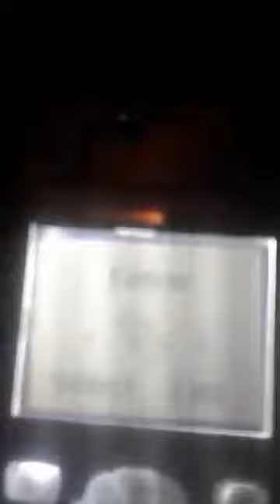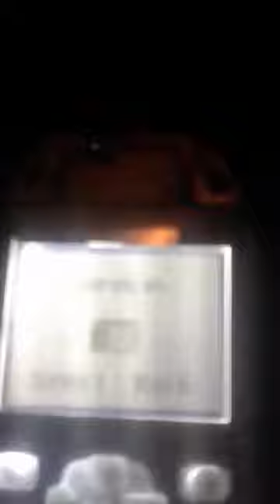kokia 3310 /2017 S'abonner 10000000 / Permanent new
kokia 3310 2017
nokia 3310 bend test,
nokia 3310 battery life,
nokia 3310 bullet test,
nokia 3310 better than iphone 6,
nokia 3310 break test,
nokia 3310 blend,
nokia 3310 badinerie,
nokia 3310 broken,
nokia 3310 being shot,
nokia 3310 battery,
nokia 3310 crash test,
nokia 3310 composer,
nokia 3310 crush,
nokia 3310 call,
nokia 3310 case,
nokia 3310 challenge,
nokia 3310 charger,
nokia 3310 durability test,
nokia 3310 drop test from space,
nokia 3310 destroyed,
nokia 3310 destruction,
nokia 3310 disassembly,
nokia 3310 drop test 1000 feet,
nokia 3310 drop,
nokia 3310 dancing,
nokia 3310 everythingapplepro,
nokia 3310 experiment,
nokia 3310 extreme drop test,
nokia 3310 explosion,
nokia 3310 exploded,
nokia 3310 extreme test,
nokia 3310 en una trituradora industrial,
nokia 3310 español,
nokia 3310 empire state,
nokia 3310 arabayla ezdik,
nokia 3310 funny,
nokia 3310 features,
nokia 3310 fire,
nokia 3310 facebook,
nokia 3310 funny vid
nokia 3310 ios,
nokia 3310 introduction,
nokia 3310 india,
nokia 3310 iphone,
nokia 3310 jerryrigeverything,
nokia 3310 jokes,
nokia 3310 kick,
nokia 3310 kick ringtone,
nokia 3310 katana,
nokia 3310 kick ringtone remix,
nokia 3310 vs katana,
nokia 3310 kutu açılımı,
nokia 3310 kırma,
nokia 3310 kırılma testi,
nokia 3310 klingeltöne,
nokia 3310 kırma testi,
nokia 3310 liquid nitrogen,
nokia 3310 legend,
nokia 3310 launch,
nokia 3310 lcd,
nokia lumia 3310,
nokia 3310 vs nokia lumia,
le nokia 3310,
nokia 3310 meme,
nokia 3310 maximbady,
nokia 3310 microwave,
nokia 3310 music,
nokia 3310 modified,
nokia 3310 mozart 40,
nokia 3310 mod,
nokia 3310 miza,
nokia 3310 message alert tone,
nokia 3310 message tone,
nokia 3310 new,
nokia 3310 new 2014,
nokia 3310 nokia tune,
nokia 3310 new version,
nokia 3310 nickel,
new nokia 3310 review,
nokia 3310 vs nickel,
nova nokia 3310,
nokia 3310 original,
nokia 3310 on fire,
nokia 3310 open,
nokia 3310 original ringtone,
nokia 3310 official video,
nokia 3310 oha diyorum,
nokia 3310 phone,
nokia 3310 parody,
nokia 3310 press,
nokia 3310 pureview,
nokia 3310 (consumer product),
nokia 3310 windows phone,
nokia 3310 parçalama,
nokia 3310 prueba durabilidad y resistencia,
nokia 3310 pub,
nokia 3310 podsłuch,
ringtone hp nokia 3310,
nokia 3310 meilleur que iphone 6,
nokia 3310 ringtone remix,
nokia 3310 ringtone kick,
nokia 3310 remix,
nokia 3310 ringtone original,
nokia 3310 ringtone 10 hours,
nokia 3310 ringtone badinerie,
nokia 3310 ringtone piano,
nokia 3310 ringtone standard,
nokia 3310 snake,
nokia 3310 shredder,
nokia 3310 song,
nokia 3310 sound,
nokia 3310 stress test,
nokia 3310 shot,
nokia 3310 startup,
nokia 3310 sledgehammer,
nokia 3310 shooting test,
nokia 3310 test,
nokia 3310 teardown,
nokia 3310 techrax,
nokia 3310 tune,
nokia 3310 trailer,
nokia 3310 tones,
nokia 3310 torture test,
nokia 3310 text tone,
nokia 3310 train,
nokia 3310 throw test,
nokia 3310 unbreakable,
nokia 3310 unlock,
nokia 3310 unboxing and review,
nokia 3310 upgrade,
nokia 3310 unzerstörbar,
nokia 3310 un üzerinden arabayla geçti,
nokia 3310'un üzerine kızgın top koyulursa,
nokia 3310'un üzerine kızgın demir top koyulursa,
nokia 3310 vs,
nokia 3310 vs iphone,
nokia 3310 vs train,
nokia 3310 vs iphone 7,
nokia 3310 vs shredder,
nokia 3310 vs iphone 6 drop test,
nokia 3310 water test,
nokia 3310 weapon,
nokia 3310 water,
nokia 3310 will it blend,
nokia 3310 whatsapp,
nokia 3310 windows,
nokia 3310 windows 8,
nokia 3310 vs water,
nokia 3310 webtekno,
new nokia 3310,
yapyap nokia 3310,
nokia 3310 zil sesi,
nokia 3310 zil sesi remix,
nokia 3310 zil sesleri,
mod nokia 3310 minecraft 1.5.2,
nokia 3310 vs nokia 1100,
20mm vs nokia 3310,
nokia 3310 41 megapixel,
nokia 3310 vs 50 cal,
nokia 3310 vs iphone 5 drop test,
nokia 3310 vs iphone 6 maximbady,
nokia 3310 vs iphone 6 funny,
iphone 6 nokia 3310,
nokia 3310 9mm,
nokia 3310 vs 9mm